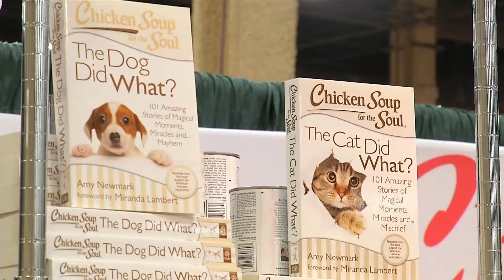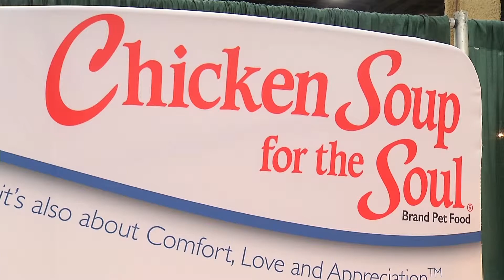Actor Anthony Anderson and Chicken Soup for the Soul Celebrate New Books, Pet Food Line and More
On Wednesday, July 23 Actor Anthony Anderson, star of the upcoming shows Black-ish on ABC and Food Network’s Eating America, joined Chicken Soup for the Soul® at The Foundation Room in Mandalay Bay Resort & Casino in Las Vegas to celebrate the launch of its newest titles, "Chicken Soup for the Soul: The Dog Did What?" and "Chicken Soup for the Soul: The Cat Did What?" by Amy Newmark.

The “Green Grass” carpet event also recognized American Humane Association Hero Dog Award nominees, Sergeant Michael Malarsie and his dog Xxon. The duo has been selected to represent the Chicken Soup for the Soul sponsored “Guide & Hearing Dog” category at The American Humane Association Hero Dog Awards on September 27. After being blinded and wounded in combat, Sergeant Malarsie met Xxon who helped him return to work as the only blind Airman serving active duty in the Air Force. Anderson took the time to thank them for their service and congratulate them on the nomination.